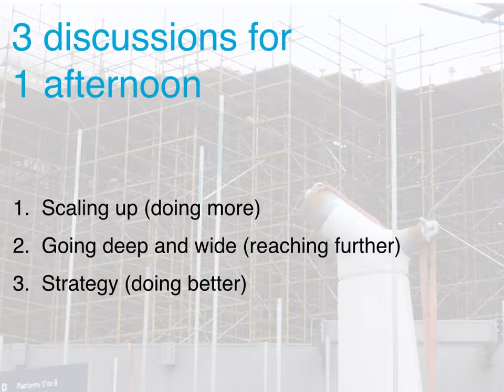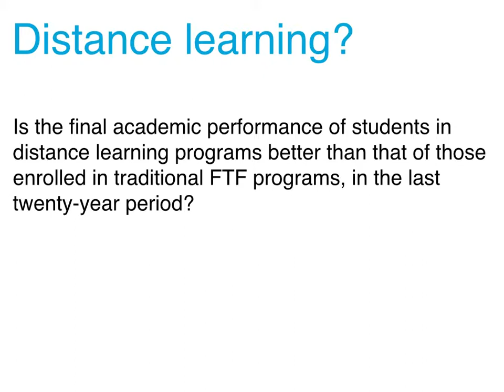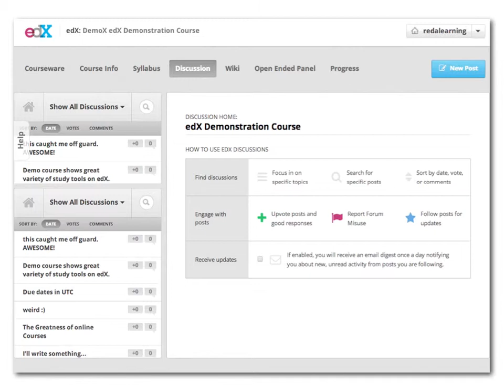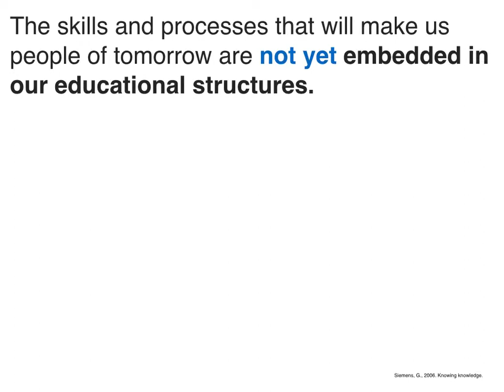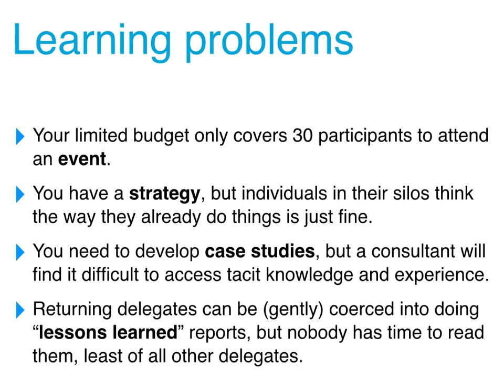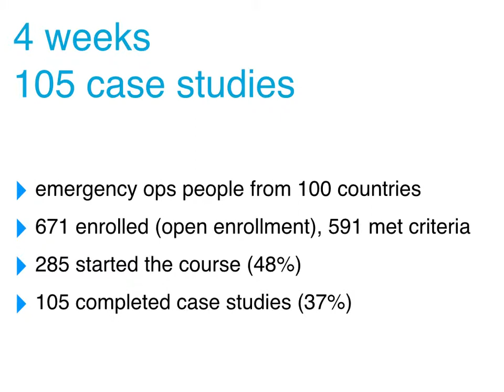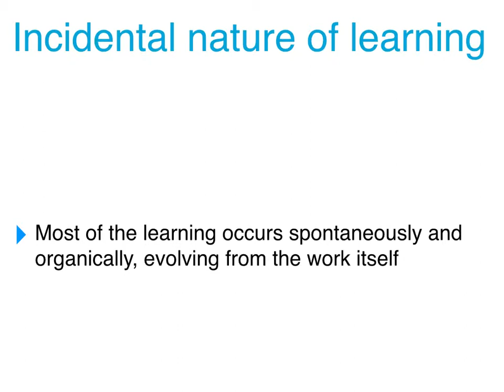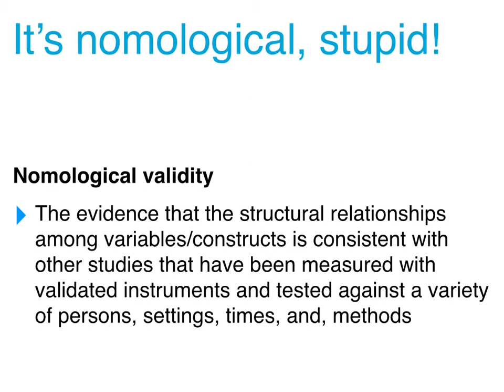Big MOOCs, deep learning, and smart strategy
Full presentation to People In Aid Learning & Development Network on 13 March 2014